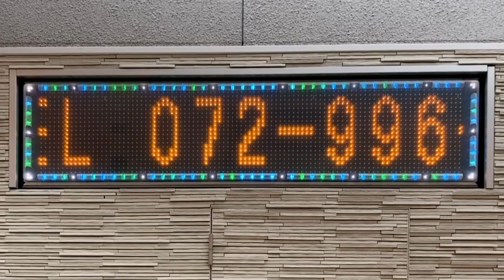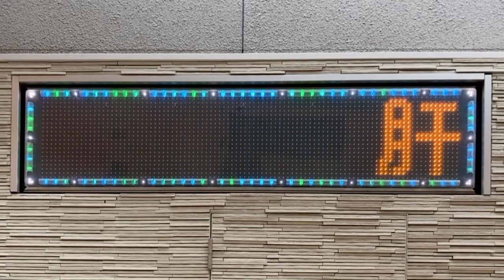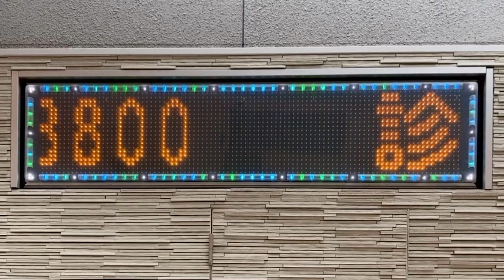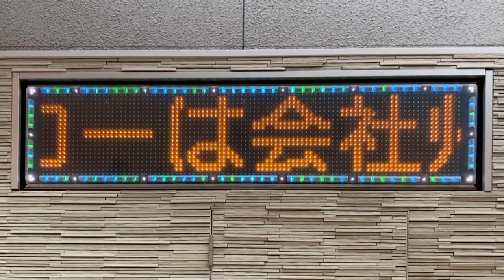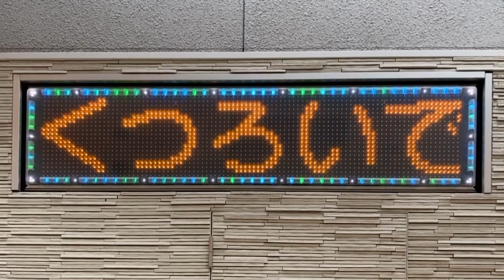広告用の電光掲示板 谷口消化器内視鏡クリニック(〒581-0004 大阪府八尾市東本町３丁目６−１５ サン・アズール)